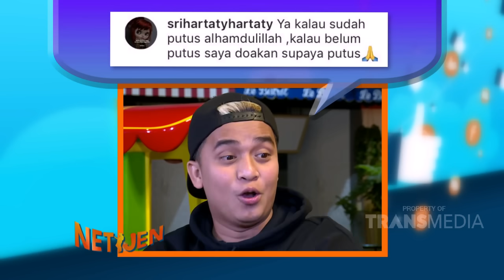NETIJEN - Billy Didoakan Netizen Putus Sama Hilda ?? (11/3/19) Part 1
NETIJEN
TAYANG SETIAP SENIN - JUM'AT PUKUL 14.00 WIB
Setiap hal yang heboh di sosmed tak akan luput dari pantauan kami.
Kami akan membahas semua yang unik dan menggelitik.
Mulai dari konten sampai komen, wajib dikulik dengan gaya millenial.